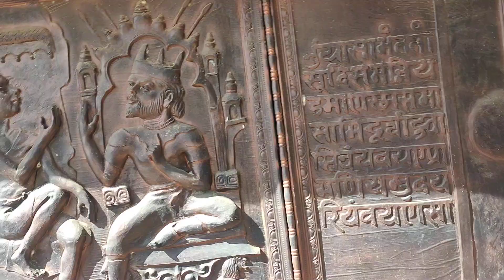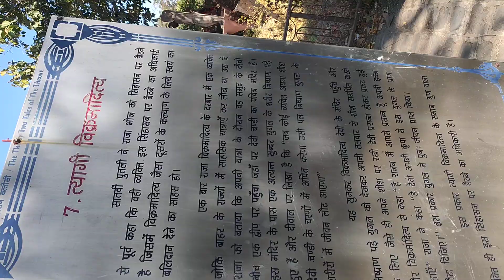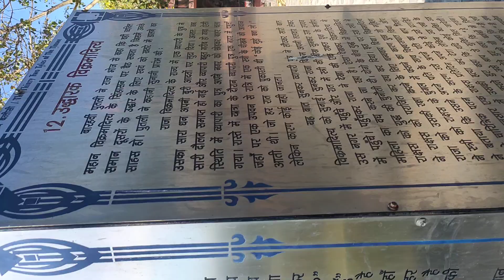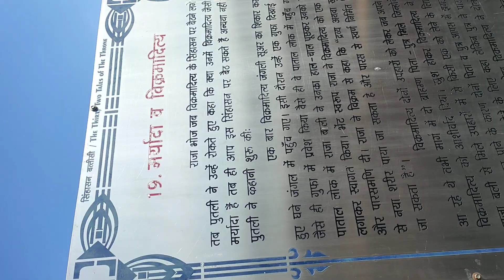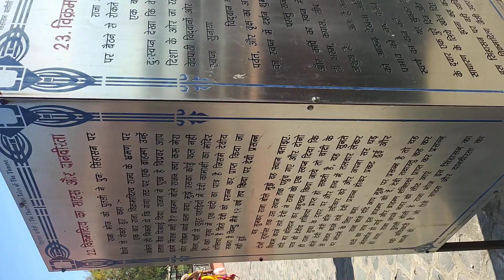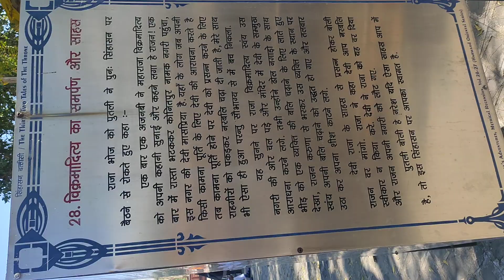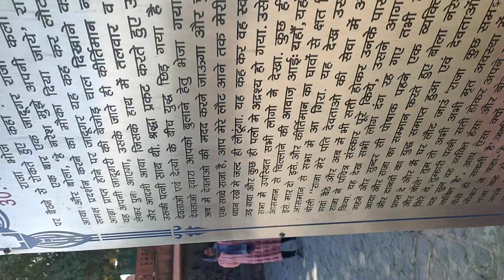उज्जैन में स्थित राजा विक्रमादित्य जी का टीला देखिए